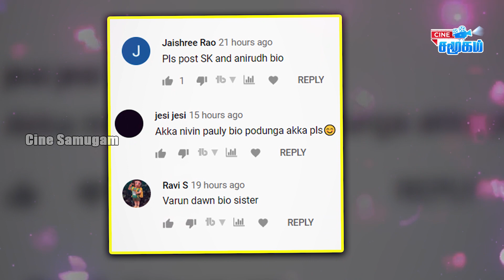Untold Story about Thirumurugan || Biography in Tamil || திருமுருகன்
Thirumurugan ( திருமுருகன்) is an Indian Tamil film director who is popularly known for his Metti oli is a Television serial director. He holds a Guinness world record for having directed a live episode for the serial, Nadhaswaram which was aired in Sun TV with all actors performing live on camera and live music as well which was aired for 23 minutes and 25 seconds (The longest continual camera shot). He was born in Karaikudi.

Thirumurugan, a Kollywood director, began his career on television in Doordarshan with the teleserial Gokulam Colony Produced by Aranthangi Shankar, But Metti Oli telecasted in Sun TV which earned him a huge fan base, especially among women. His entry into the Kollywood film industry was with Em Magan (2006), which was also much talked about. The film was notably appreciated for its linear narration, which discussed familial bonds in a sensitive fashion. After the success of Em Magan, he partnered with actor Bharath, in a film titled Muniyandi Vilangial Moonramandu.

He is also known as the director of the drama, Nadhaswaram where he also played the role of the lead actor.